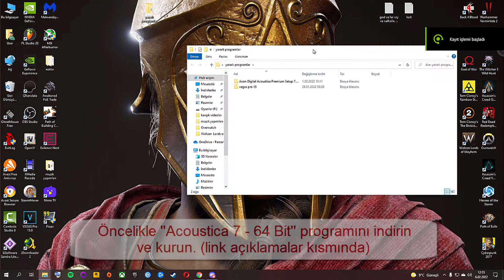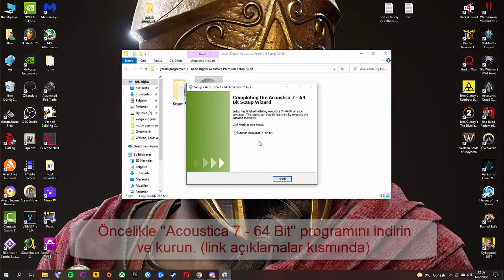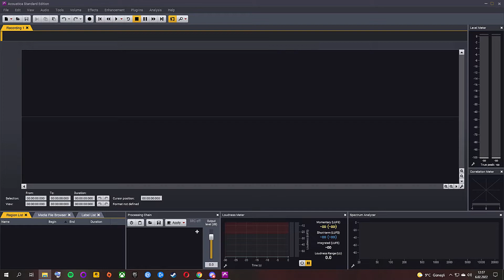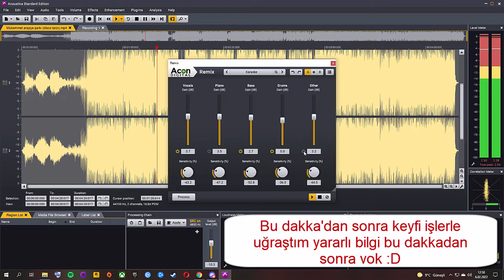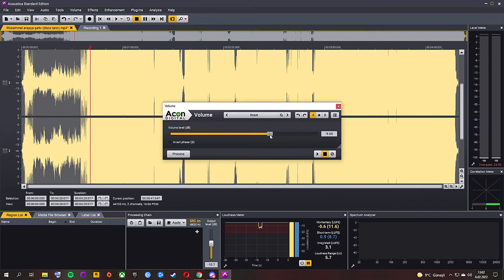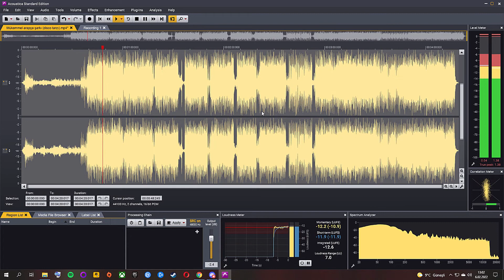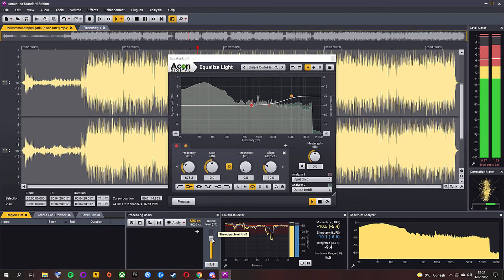Acoustica 7 remix sorunu yok ses müzik ayırma programı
Aşağıdaki linklerden indirebilirsiniz. 1 altarnatif link'de verdim.
Genelde remix özelliği olmuyor ama benim verdiğim link yani programda remix sorunu yok.. Sadece 64bit versiyonu var..